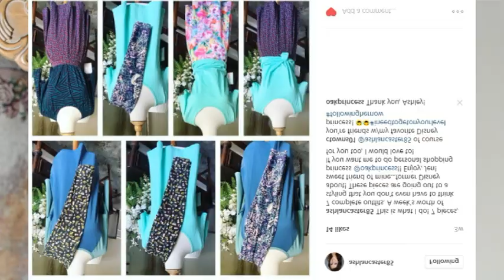LuLaRoe Try On Haul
Trying on some fun pieces by LuLaRoe, made possible by my friend, Ashley Lancaster!! This video feels like a LuLaRoe Haul for me, and I loved trying on everything, so I hope you get inspired! Especially for moms who are wondering what to wear all day when they stay home with the kids.. I am loving these outfits..

Ashley sells LuLaRoe clothes, so def check her store out on facebook by visiting:

The pieces I'm wearing in this video:

Jasmine Turqoise top is called the "Classic LuLaRoe T" in a size small

the "Randy Shirt" (2 colors) in a size large

The Irma shirt in a size XS (the pattern print shirt)

The short darker skirt was called "Madison" in a size medium

The longer brighter skirt was called Azure, also in a size medium

One Size Fits all leggings (both pairs) As far as the name of the print, I'm not sure.. it didn't say on the tag?! But check with Ashley for more details..

Find Ashley on Instagram: @ashlancaster85

God bless!
Love, Jenn

Find me online:

Polyvore app username: "Wind-Chasing"